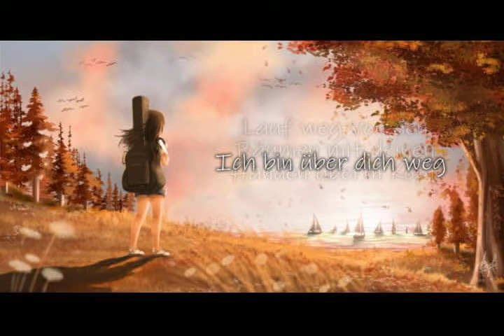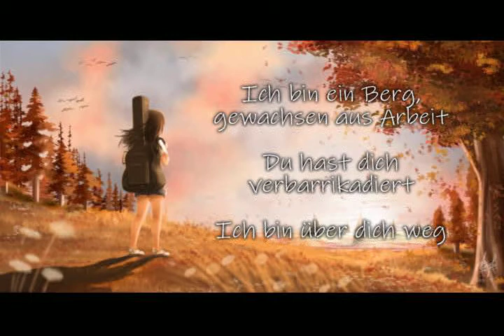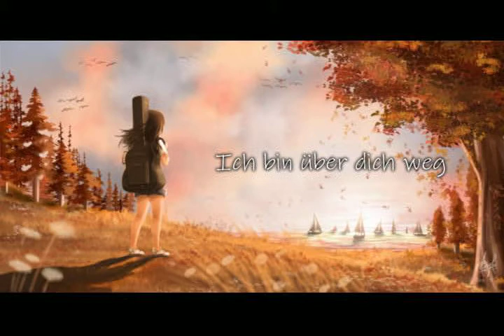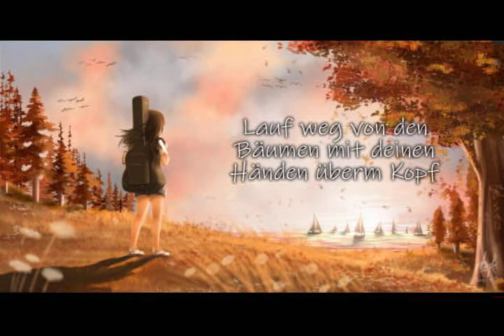Austra - I am not waiting (deutsche UT)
Track 9 Album "Hirudin" (2020)

(Ich entschuldige mich für fehlende und/oder fehlerhafte Lyrics, offenbar ist sich nicht mal das englischsprachige Internet über der Text einig *seufz*)